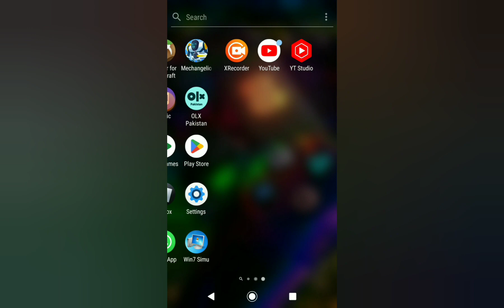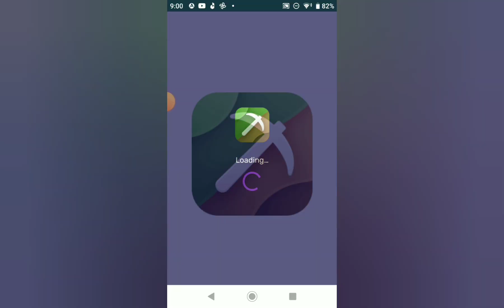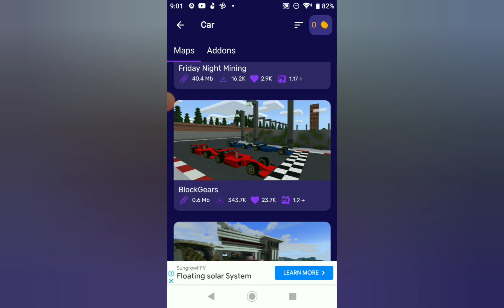Minecraft Hack Car Download